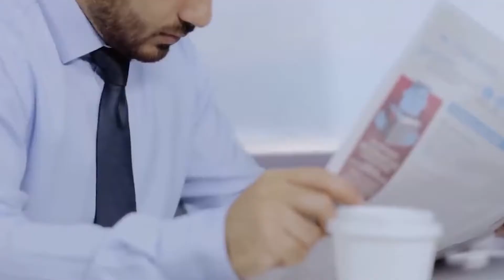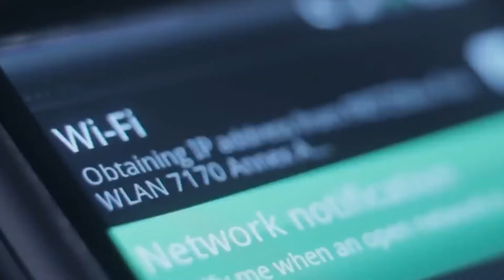САМЫЕ МАСШТАБНЫЕ ПРОЕКТЫ, КОТОРЫЕ СТРОЯТ УЖЕ СЕГОДНЯ!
Всем Панкейк друзья! Сегодня поговорим про новые чудеса света. Амбициозные мега стройки века. Здания будущего и чудеса инженерной мысли. Комплекс Brooks + Scarpa Design в Эр-Рияде в Саудовской Аравии, линейный город высотой 500 метров под названием The Line, новый канал в Стамбуле и другие.